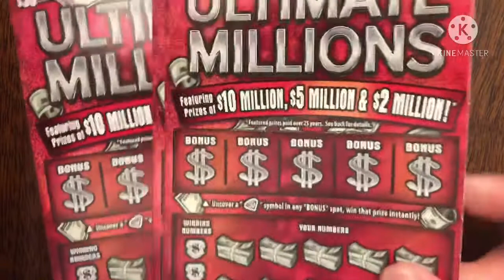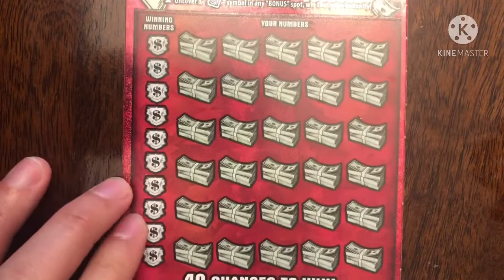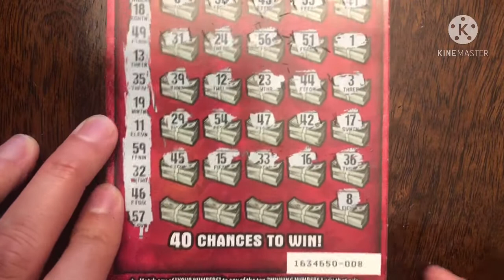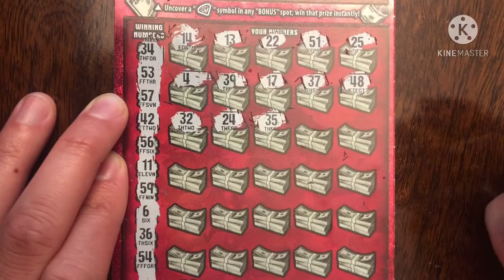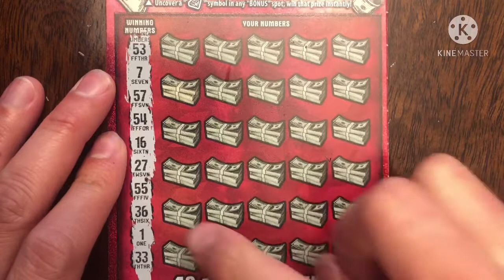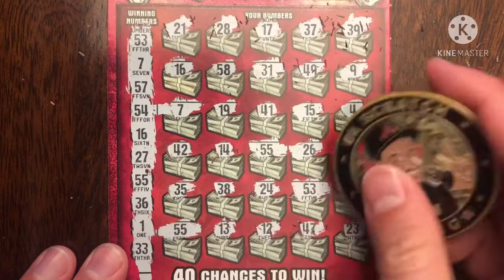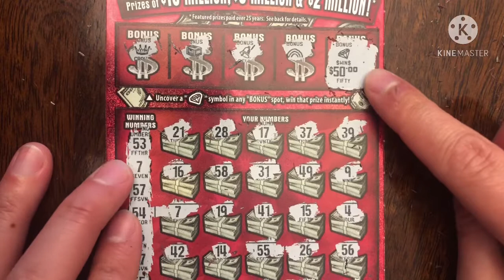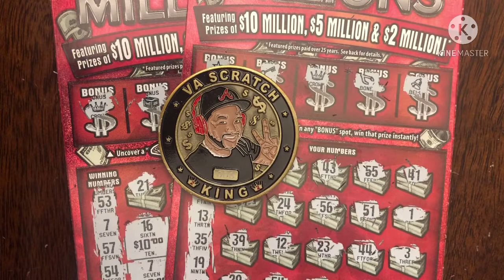BONUS SYMBOLS FOUND AND 5 MATCHED FOR A PROFIT!! $90 in CA Scratchers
This is GO BIG OR GO HOME! My friends and I are reinvesting our winnings to get more tickets with the hope of hitting a jackpot!